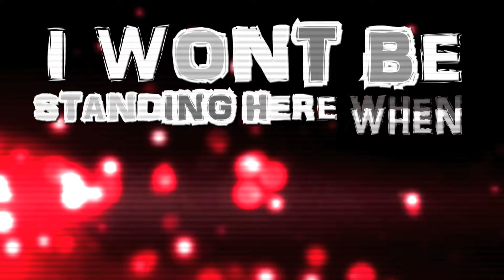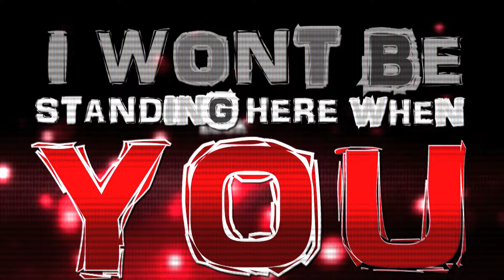The Relapse Symphony - Burning Bridges (Lyric Video)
Music video by The Relapse Symphony performing Burning Bridges (Lyric Video). Standby Records